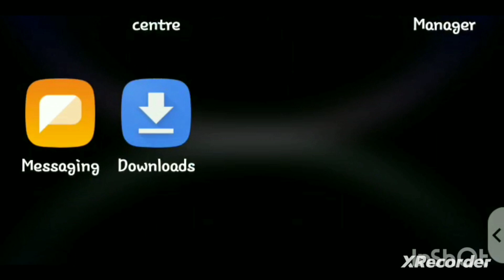GTA 6 PLAYING#YT VIDEOS